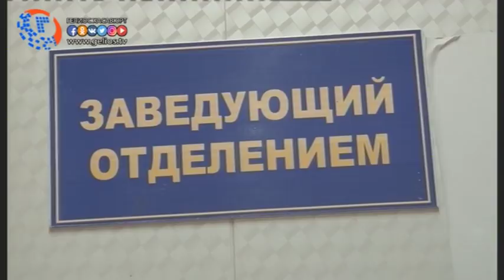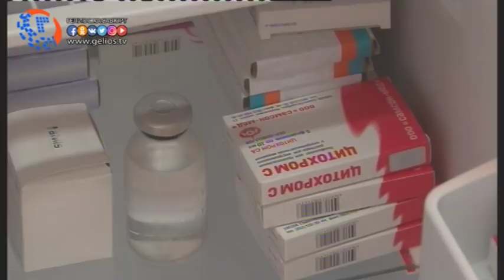В Хасавюрте от укуса змей пострадали три человека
Змеи распространены повсеместно, поэтому где бы не был человек, он может подвергаться их атаке. Особую опасность несут в себе ядовитые змеи. В частности на территории Дагестана из числа самой опасной считается гадюка. С наступлением весене-летнего периода, человек подвержен большому риску их нападения. Клинические проявления при укусах змей, не зависимо от их вида, характеризуются некоторыми общими признаками. Это обусловлено присутствием компонентов змеиного яда, обладающих сходным действием. Об этом рассказал заведующий реанимационным отделением ЦГБ.